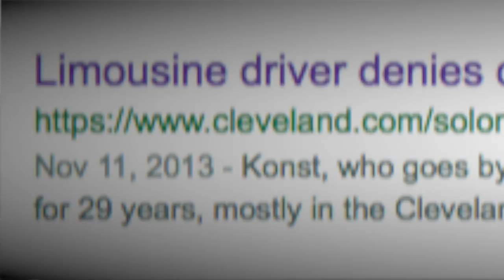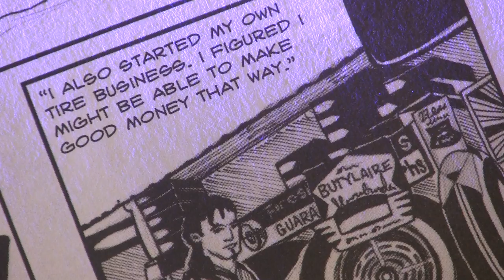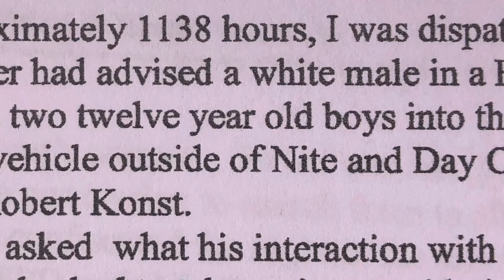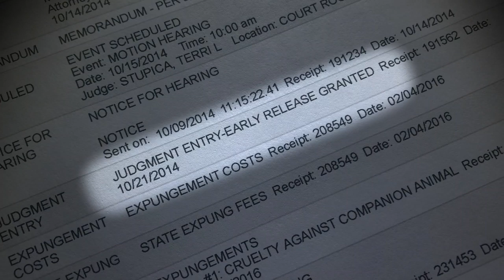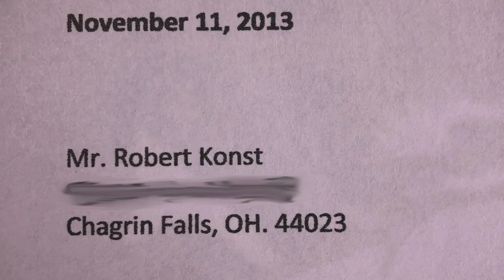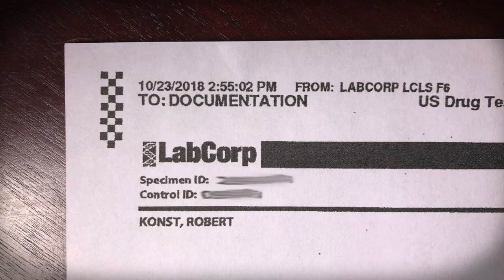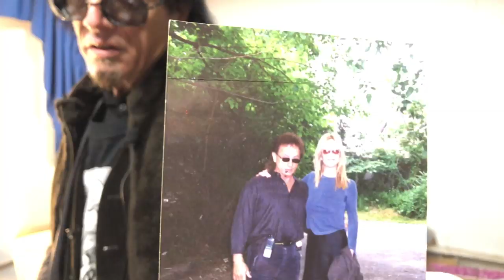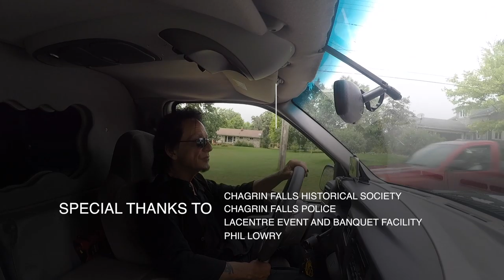Hollywood Bob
"Hollywood Bob" tells the story of the legendary Cleveland limousine driver Robert Konst. For more than 30 years, Bob was in demand as the preferred limo driver in Cleveland for Hollywood and political elite. Bob’s life at that time was chronicled by the great Cleveland comic book writer Harvey Pekar. Hollywood Bob has always been eccentric, with his black clothing, fingernails and hair. As he tells us his story, we get a personal look at his strange way of seeing the world.

After decades running a successful business, Bob’s story changed. For the first time, Bob is arrested. He faces a series of legal problems all starting from a controversial accusation of child enticement. Social media spreads an incomplete and ultimately false story. The community that once celebrated Bob is now turning on him.

"Hollywood Bob" is a personal profile and a piece of investigative journalism. Completed with a budget under $3,000 and shot with a variety of cameras, including professional digital video cameras, iPhones, GoPros and other cheap gear, the story of Hollywood Bob emerges raw and real.

“Hollywood Bob” was an official selection in the 2019 Toronto Lift-Off Online film festival. Runtime: 52 minutes